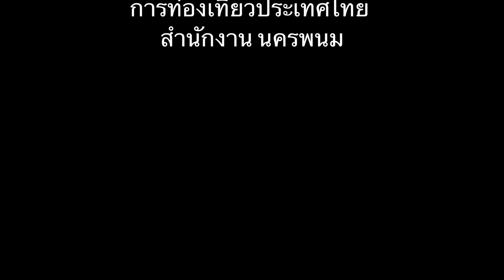นางสาวกนกวรรณ ดุงศรีแก้ว (ผอ.ททท.นครพนม) กล่าวถึงงานมหัศจรรย์ตีกอล์ฟกลางน้ำโขง ครั้งที่ 2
ณ สนามกอล์ฟหาดทรายทองศรีโคตรบูรณ์ จังหวัดนครพนม

นางสาวกนกวรรณ ดุงศรีแก้ว ผู้อำนวยการการท่องเที่ยวแห่งประเทศไทย สำนักงานนครพนม(ผอ.ททท.นครพนม)
กล่าวถึงงานมหัศจรรย์ตีกอล์ฟกลางน้ำโขง Unseen Mekong Golf @ Nakhon Phanom ครั้งที่ 2
ณ สนามกอล์ฟหาดทรายทองศรีโคตรบูรณ์

วันเดียวตี 2 สนาม
“ตีได้บุญ ทุนช่วยผู้ยากไร้”
สะดวกวันไหนแข่งวันนั้น แข่งได้ทุกวัน

ภูมิภาคภาคตะวันออกเฉียงเหนือ
และ
การท่องเที่ยวประเทศไทย
สำนักงาน นครพนม